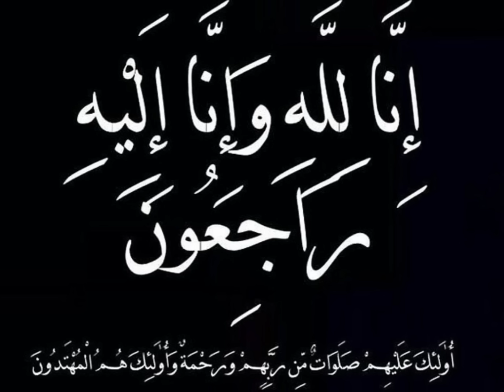أول ظهور لزوج#ريم_فكري..كانوا فرحانين ودارليها مفاجأة😭